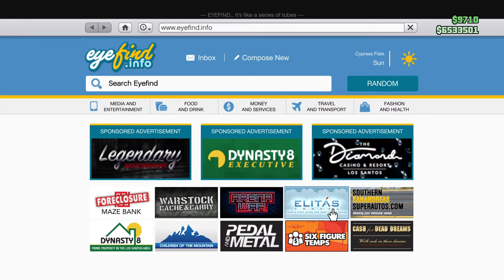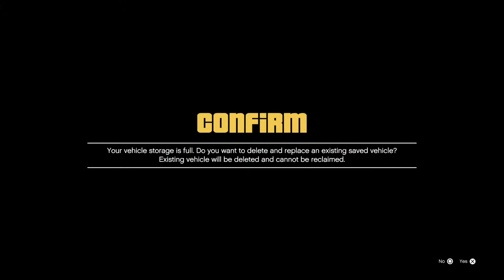GTA V PS5 | Clean Car Meet | Park and Chill | READ DESCRIPTION TO JOIN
Hi I'm NovaWolf Gaming, I hope you enjoy my content and thanks for joining up, make sure to read below

Add my PSN: NovaWolf_Gaming and join through my profile don't ask for an invite

Car Meet Rules:
1. Follow the themes
2. Must bring a Personal Vehicle
3. No Weaponised Cars (few exceptions, ask for any questions on cars)
4. No Armoured Vehicles (few exceptions, ask for any questions on cars)
5. Listen to me and Security
6. If security shoots your car, please get rid of it
7. No Guns Out, this includes the Stun Gun, that is for Security and me only
7.1. Explosives/rocket launchers are an Insta-Kill
7.2. Up N Atomizer counts as an explosive
8. No Modded Cars unless Clean Modded which will be decided by Security
9. No Riced Cars
9.1. No Underglow
9.2. No Large Wings (This will be down to the Chat if it's allowed)
9.3. Race Build need Race Liveries
9.4. F1s are allowed if they work on the build (This will be down to the Chat if it's allowed)
10. Stay in a line when asked
11. Don't Crash into other cars
12. No drifting unless the theme is drift
13. If Someone doesn't follow these rules, do not retaliate, just tell Security and they will be dealt with
14. Dune is allowed if it's not modded and saved as a Personal Vehicle
15. F1 Cars and Go-Karts are allowed for race themes only aslong as they aren't modded
16. If you don't have a vehicle for the theme, don't bring anything
17. Track Cars have been decided not to need a livery if it's a real track car
18. No using the RC Cars or the RC Feature on new cars
19. Time Attack Cars are allowed (This will be down to the Chat if it's allowed)

Security Rules:
1. In the Meet you are not friends, you are Security Members, act like it
2. Be serious when needed
3. Do not use the Up N Atomizer unless absolutely necessary
4. Do not use the Stun Gun or EMP Launcher unless absolutely necessary
5. Shoot someone's car once as a warning if they are not in Game Chat

No rude or racist comments on my streams ever, thank you